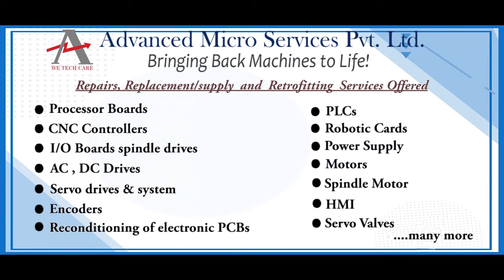Omron CJ1W ETN21 Controller Repairs